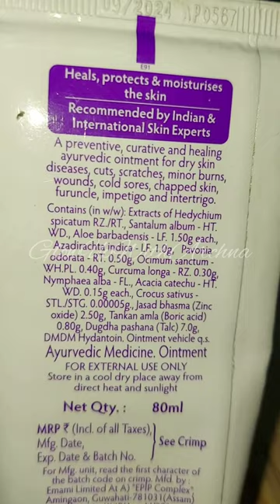BoroPlus Ayurvedic Antiseptic Cream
BoroPlus is proud to be India's most trusted and No. 1 Antiseptic cream. BoroPlus functions as a multi-benefit cream providing the benefits of antiseptic cream, winter cream, moisturizer, night cream, heel repair cream, and lip balm, all in one cream. The Ayurvedic formulation consists of an amalgamation of most precious herbs like Aloe Vera, Neem, Tulsi, and Chandan which work together to not only give you softer, smoother, well moisturized, and deeply nourished skin but also, their anti-bacterial, anti-fungal, and anti-inflammatory properties help your skin fight various infections, acne, blemishes, scars, and wrinkles. This is a unisex cream that is suited for all skin types and can even be used as an after-shave moisturizer, remedy for cracked heels, as a lip care solution for chapped lips, and in case of cuts, scratches, minor wounds, and burns.